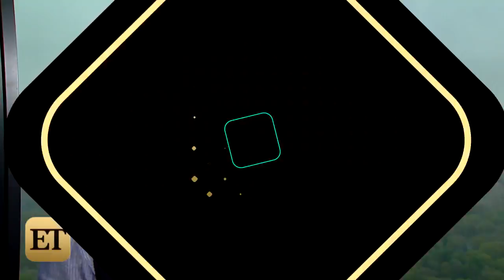Jenna Dewan Tatum's Gorgeous Face Swap with Priyanka Chopra 'Makes Everything More Beautiful'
The 35-year-old 'Step Up' star posted the gorgeous pic to Snapchat Wednesday.